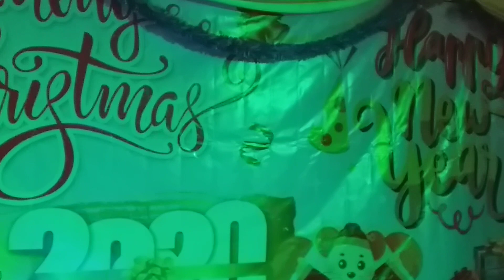วุฒิพงศ์ (เอ๋) ♡ Komain Restaurant Daimon Plaza Hotel Hadyai City Thailand 20200106 212413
วุฒิพงศ์ (เอ๋) ♡ Komain Restaurant Daimon Plaza Hotel Hadyai City Thailand 20200106